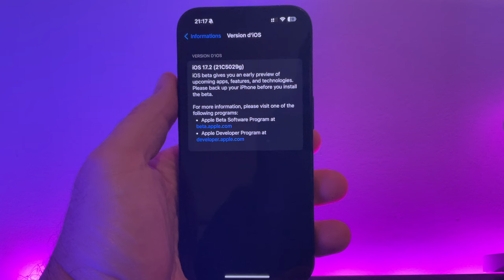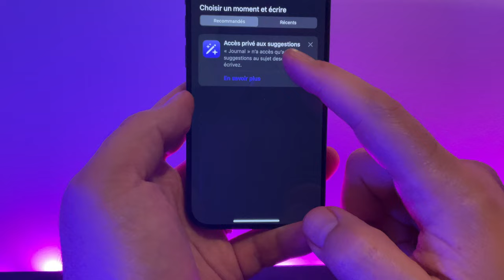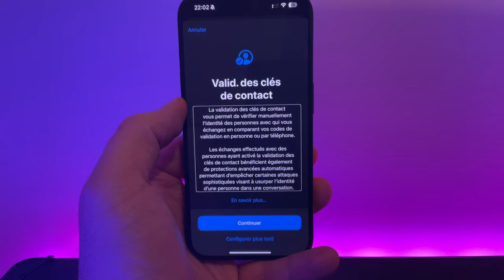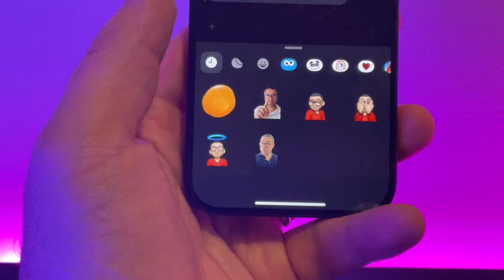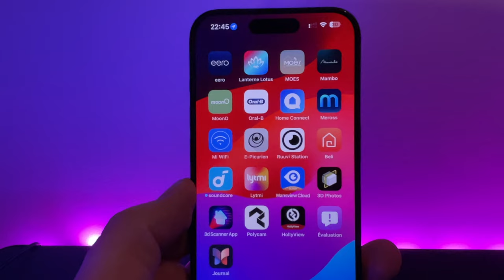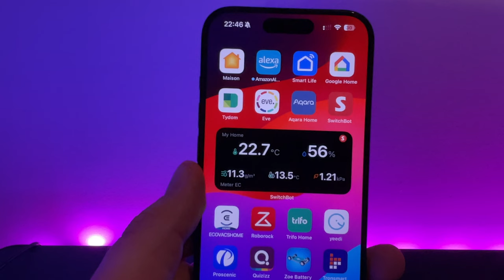iOS 17.2 beta 1 est disponible ! Quelles nouveautés pour iPhone ?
IOS 17.2 débarque avec pas mal de nouveautés
retrouvez parmi les nouveauté  : Nouvelle action du bouton action, l'application Journal,  Clé d'activation, nouveautés favoris dans MUSIQUE, nouvelle couleur dans les affiches et plus encore !
OFFICE 2021 sur mac pas cher :
-62% code: AMT62